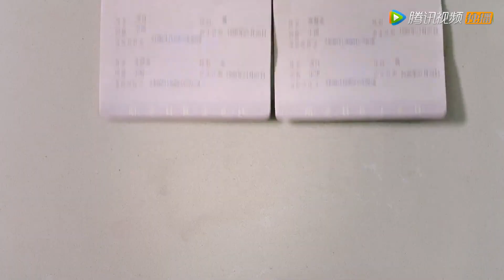ENG SUB《龙一，你要怎样 Dragon Day, You're Dead S3》Trailer 预告：定档7.14，中二少爷直球追妻 | 腾讯视频-青春剧场